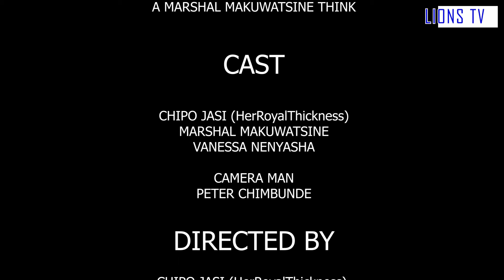Chabvondoka | LIONS TV | Zim Skits | MAK records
produced by PMC films,Prince Peters

kujairirwa kunoita vakdzi
kudheerewa kunoita vakdzi nevarume vavo.
murume asina  simba
musha mukadzi
mukuru wemusha ndibaba
ma drama emuZimbabwe

M. A. K Records.
A recording studio that specializes in music production and audio post-production. Our studio is situated in the Wallacedene neighborhood of Kraaifontein. Our studio is designed for comfort and versatility. Established in 2010 by producer/engineer/songwriter Marshall Makuwatsine. M.A.K Records is dedicated to delivering audio recordings and music productions that are of international standard.

As M.A.K stands for Music and Artist Konnection, we enable artists to fulfill their recording needs in a comfortable, yet professional atmosphere efficiently and cost-effectively in order to achieve a superior product of the highest professional quality and above all our goal is to build a strong long-term relationship
with artists in order to be able to facilitate
a networking community for our clients to build on each other’s successes, and to capitalize on the growing entertainment markets through uniqueness and the ability of customization for each project.